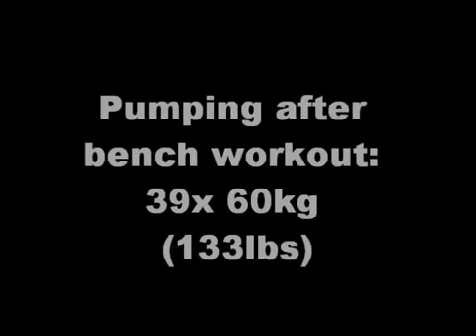Chest and Shoulder Workout 13.12.2009 (39x 60kg benchpress, 85kg military press)